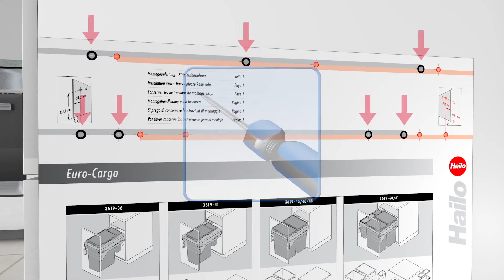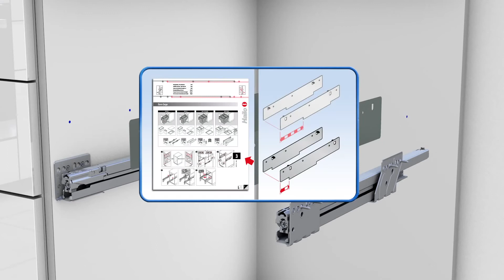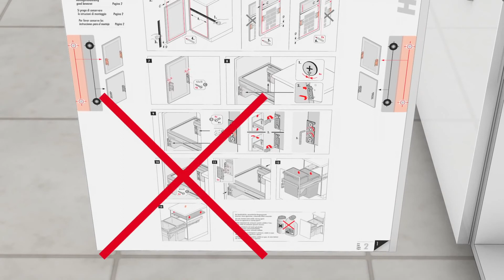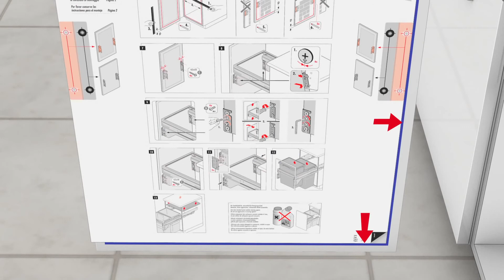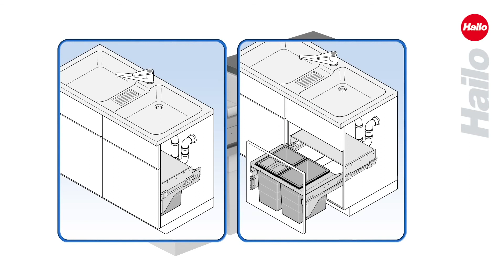HAILO Cubo Euro Cargo S 300 30l - Instrucciones de montaje | Cucine Oggi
El kit de cubos Euro Cargo S (corto) en color gris son del fabricante alemán Hailo.
Ideal para instalación bajo fregadero salvando los desagües sin renunciar a una gran capacidad de carga. Debido al éxito de estos cubos, ampliamos la familia con más referencias, con más medidas y más versiones. Incluye juego de guías de extracción total de 450 mm y cierre amortiguado para el kit de cubos. Y una bandeja metálica fija a modo de tapa. Válido para costados entre 16 y 19 mm.